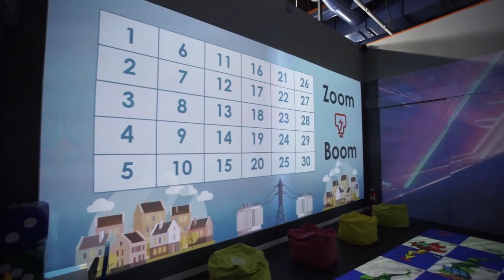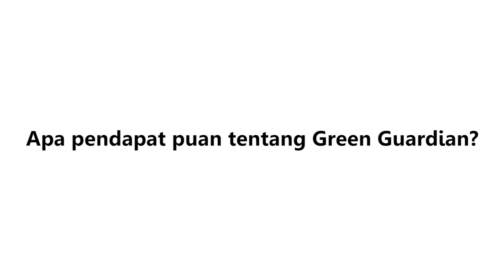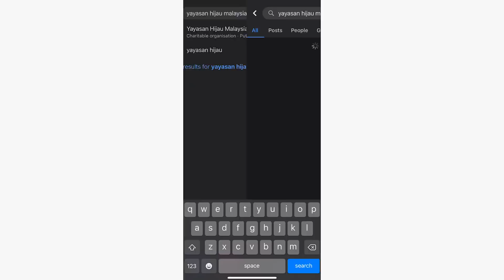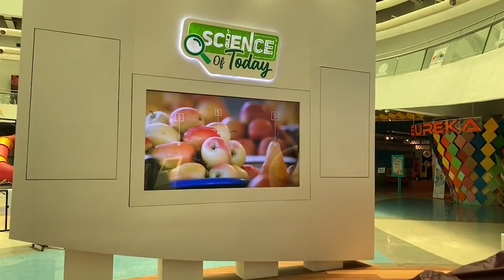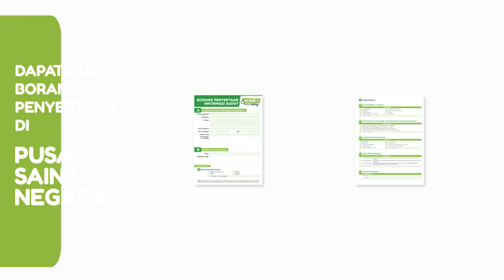VPSF 2021 (Day 3) - 360° Science Tour: Green Guardian Centre "Save our Planet"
Apa tanggungjawab kita sebagai manusia terhadap muka bumi ini? Tontin video ini.